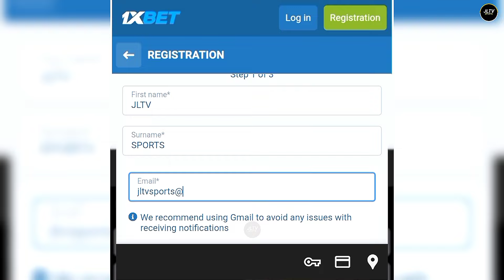Kailangan pa ba si Jordan Heading sa Gilas Pilipinas, nag makaawa kay Tim Cone! Feeling God si Mikey